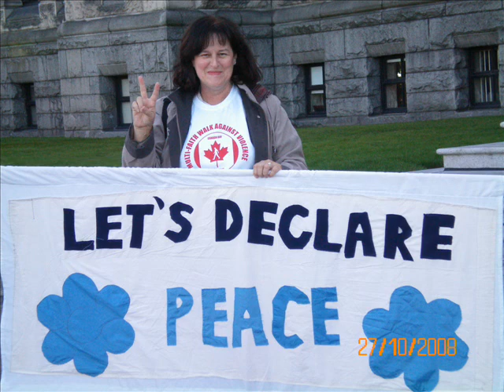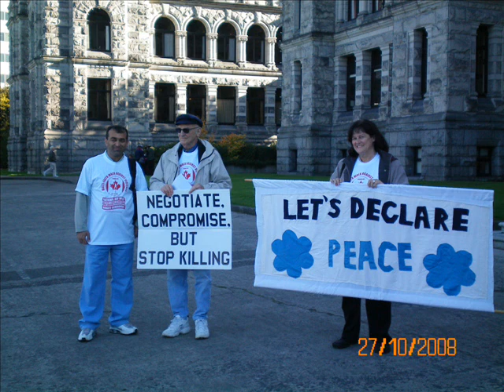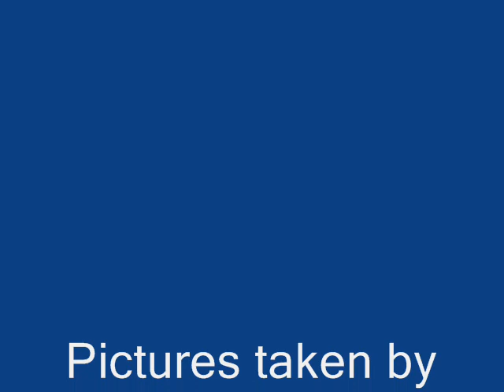multifaith walk_0001.wmv